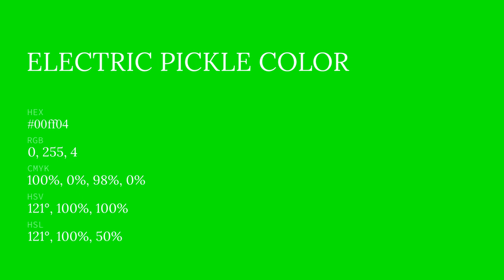Electric Pickle color 00ff04 hex color - Green color - Warm color 00ff04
What color is Electric Pickle ? 00ff04 hex color - Green color - Warm color 00ff04

Hex 00ff04 Color Code is also known as Electric Pickle color.